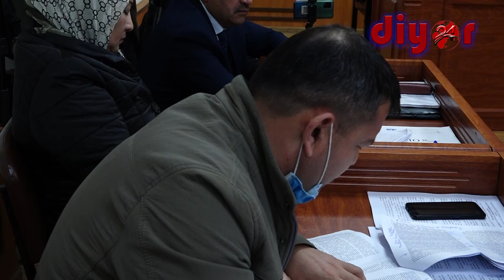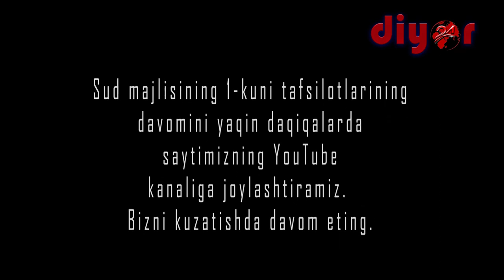Ўзбекистонда очиқ суд. (блогер Отабек Сатторий судининг биринчи куни тафсилотлари)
Сатторийга Термиз шаҳар ҳокими томонидан уй олиб берилганми... ? Блогернинг шикаст етказилган телефони, унга олиб берилганидан арзонмиди ё қиммат ... ? Олган ҳам берган ҳам жавобгар бўлиши керакмасмиди...? Ҳақ-ҳуқуқлари поймол этилганини даъво қилаётган аёллар кўрсатмаси...
Суд мажлисининг 1-куни тафсилотларининг биринчи қисми.
Бизни кузатишда давом этинг.